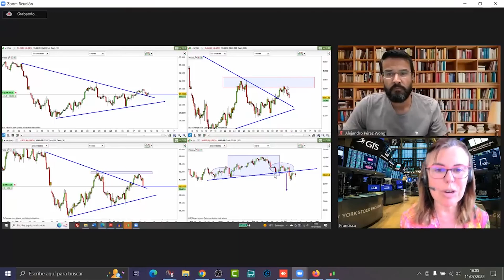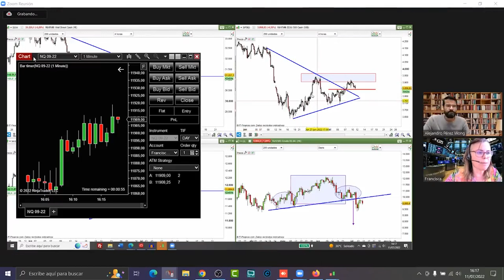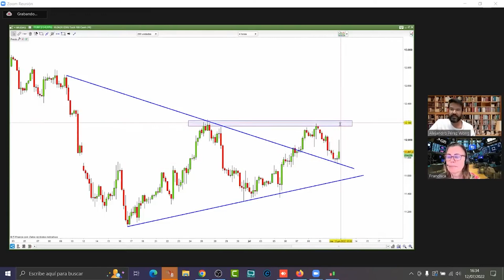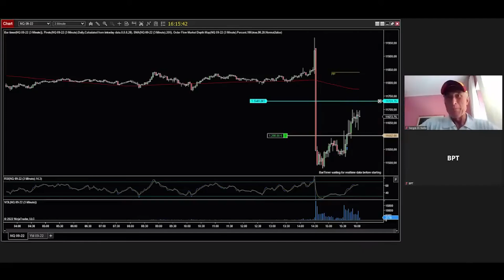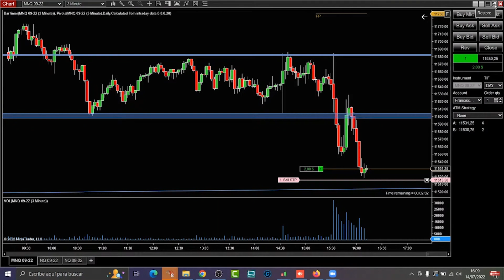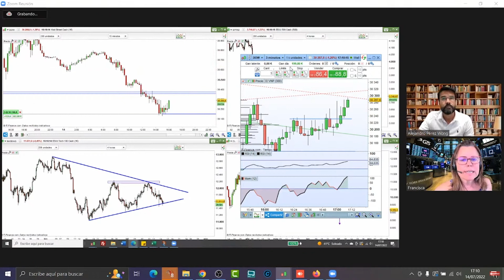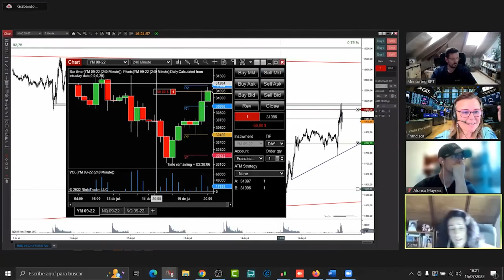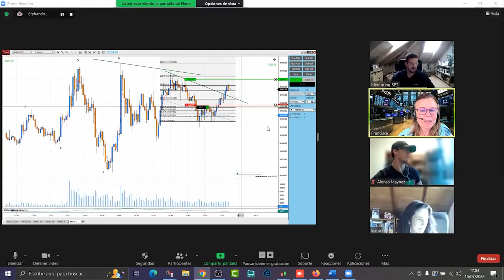📉Trading en Vivo 📉 Resumen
Trading en directo: la forma más práctica para aprender trading 👉 viendo cómo se entra y sale del mercado, cuándo cerrar posiciones... ❎no te pierdas el vídeo!